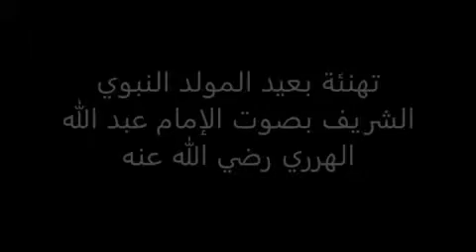تهنئت لمولد النبوي الشريف بصوت الإمام عبد اللّه الهرري رضي اللّه عنه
إِفْرَحْ بميلادِ الحبيبِ الأعظمِ
واطْربْ بذكرِ المصطفى وترنَّمِ
صلّوا_عليه ﷺ ♡

ﺍﻟﻠﻬﻢَّ ﺻﻞِّ ﻋﻠﻰ ﺑﺪﺭِ ﺍﻟﺘّﻤﺎﻡِ، ﻭﻣِﺼﺒﺎﺡِ ﺍﻟﻈﻼﻡِ ﻭﻣﻔﺘﺎﺡِ ﺩﺍﺭِ ﺍﻟﺴﻼﻡِ، ﻭﺷﻤْﺲِ ﺩِﻳﻦِ ﺍﻹﺳﻼﻡِ، ﻣﺤﻤّﺪٍ ﻋﻠﻴﻪِ ﺍﻟﺼﻼﺓُ ﻭﺍﻟﺴﻼﻡُ

ها ربيعُ الكونِ شرَّفنا فيهِ وافى سيدُ الأممِ

مَعًا_فِي_حُبّ_مُحَمَّد ﷺ